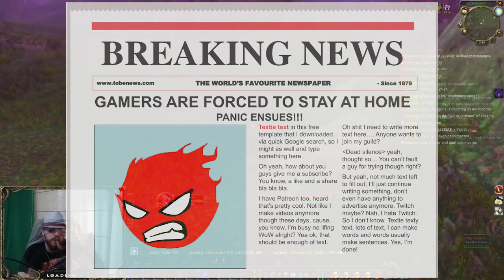My attempt at Hardcore in WoW Classic was a great success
BEST HARDCORE UNTWINKED DUDU EU

A proper youtuber has a proper discord. Mine is weird though

Track: Cadmium - Darkness (feat. Frances Leone)